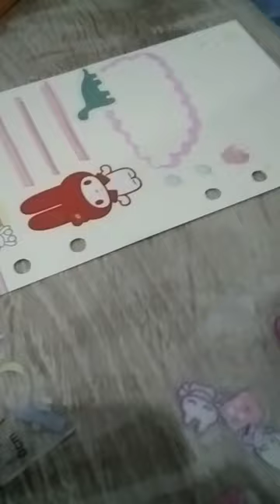27 Maret 2024